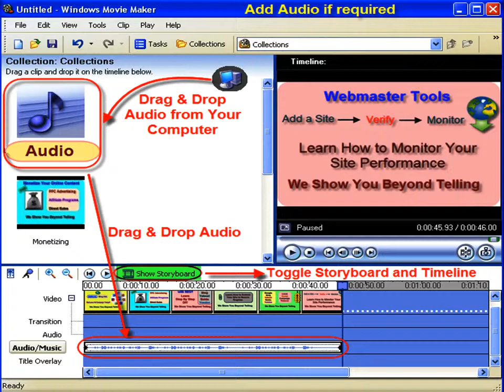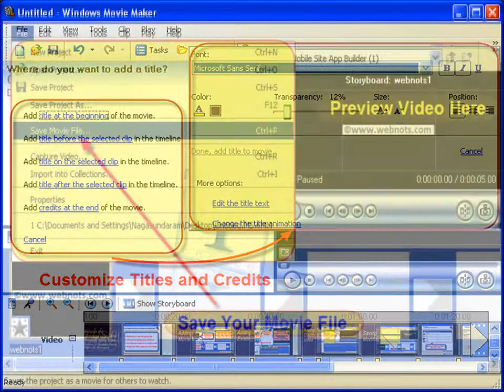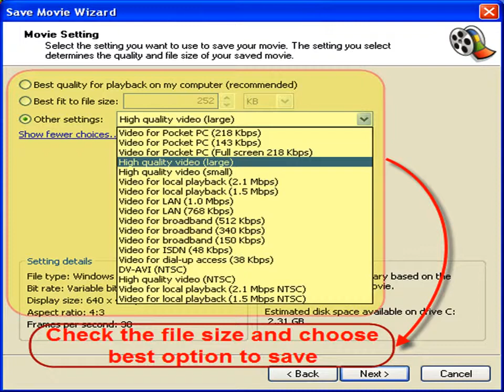Compress and Enhance Videos With Windows Movie Maker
Change file size, aspect ratio, add audio and add titles to your videos using Windows Movie Maker.